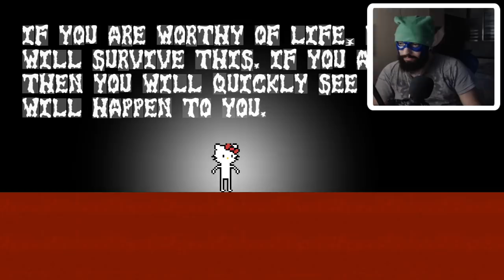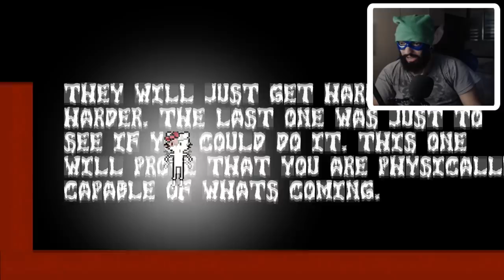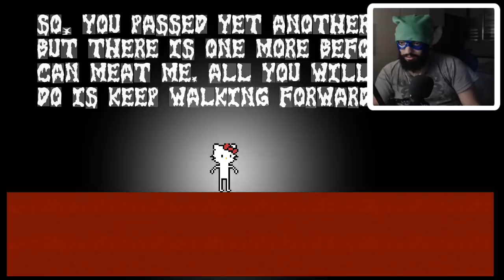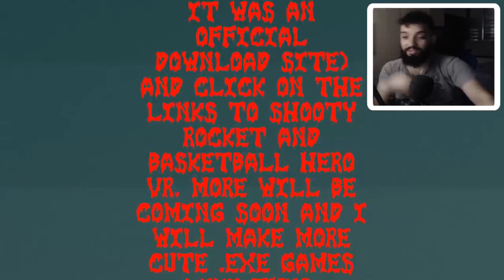A ORIGEM MALIGNA DA PERSONAGEM 🐱 l HelloKitty.EXE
[ MEU SETUP]

[ CRÉDITOS ]